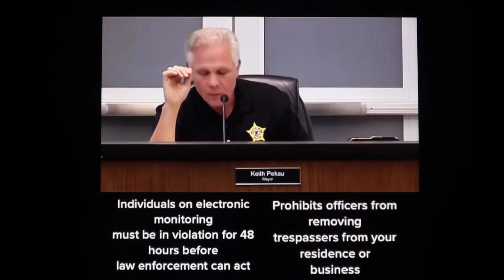Ep. # 169 This is insane.